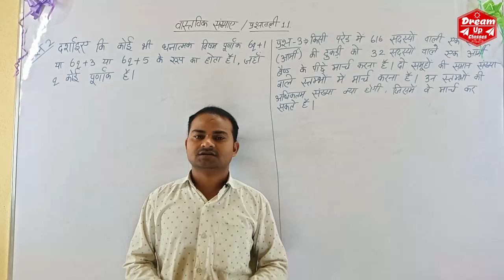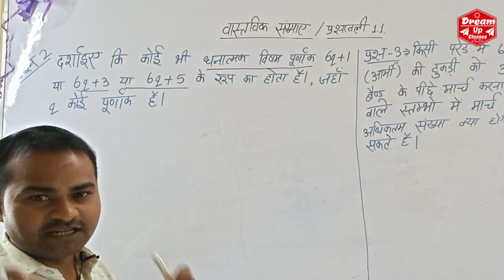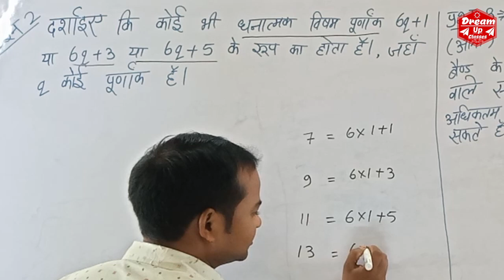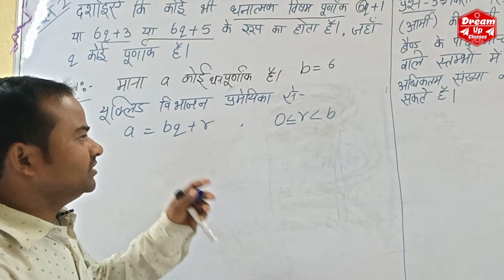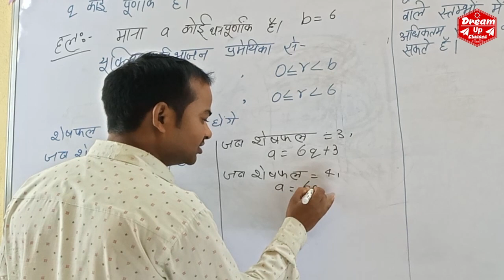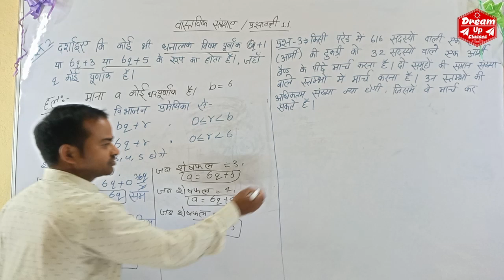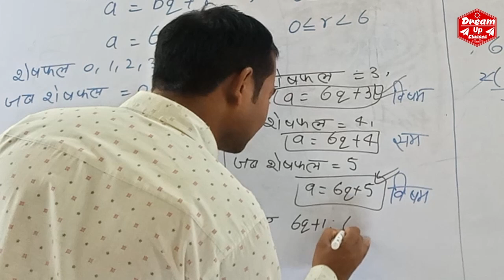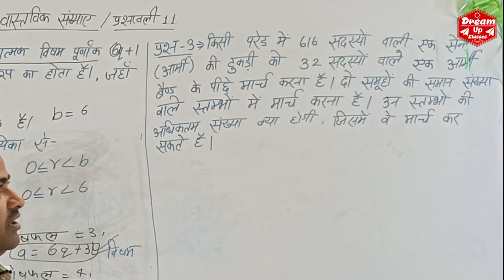Real Number | Ch-01 वास्तविक संख्याएँ।यूक्लिड विभाजन प्रमेयिका | Class-10 NCERTMaths Euclid's theorm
Real Number | Ch-01 वास्तविक संख्याएँ | यूक्लिड विभाजन प्रमेयिका | Class-10 NCERT Maths

Real Number | वास्तविक संख्याएँ । यूक्लिड विभाजन प्रमेयिका
तथा अंकगणित की आधारभूत प्रमेय Chapter 1 Class 10th

दर्शाइए कि प्रत्येक धनात्मक सम पूर्णांक 2q के रूप का होता है तथा प्रत्येक धनात्मक विषम पूर्णांक 2q+1 के रूप का होता है , जहां q कोई  पूर्णांक है ।
chapter 1real number example

number NCERTI Euclid's Division Algorithm part -4
with Example--1&2
real numbers class 10 exercise 1.1 example 2
real numbers class 10 exercise 1.1 example 1
real numbers class 10 exercise 1.1 example 2 in hindi
real numbers class 10 exercise 1.1 example 1 in hindi
Real Numbers class 10th Maths exercise 1.1 example
1&2 in hindiarkafdah HIYI Real number NCERT

                    प्रश्नावली 1.1
प्रश्न 2 दर्शाइए कि कोई भी धनात्मक विषम पूर्णांक 6q+1 या 6q+3 या 6q+5 के रूप का होता है जहां q कोई पूर्णांक है ।
प्रश्न 3 किसी परेड में 616 सदस्यों वाली एक सेना ( आर्मी ) की टुकड़ी को 32 सदस्यों वाले एक आर्मी बैंड के पीछे मार्च करना है । दोनों समूहों का समान संख्या वाले स्तंभों में मार्च करना है । स्तंभों की अधिकतम संख्या क्या है , जिसमें वे मार्च कर सकते हैं |
real number chapter 1 class 10
real number system
real number system bsc 1st year
real number system
NCERT Maths | ramsahare Rajbhar
euclid's theorem on primes
euclid's theorem proof
euclid theorem
euclid theorem class 9
euclid theorem class 10
euclidean theorem emblem
euclid's second theorem
euclid euler theorem
euclid vibhajan theorem
euclid's first theorem